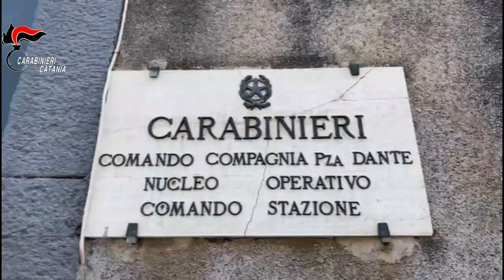Fallisce una rapina in banca e ci riprova nella sala bingo, arrestato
I Carabinieri della Compagnia di Catania Piazza Dante hanno fermato, e poi arrestato, un pregiudicato catanese di 47 anni che ha tentato di rapinare la filiale Unicredit di Catania, armato di taglierino.